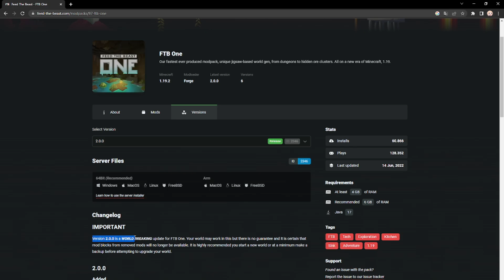FTB One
More like most rushed modpack ever lmao